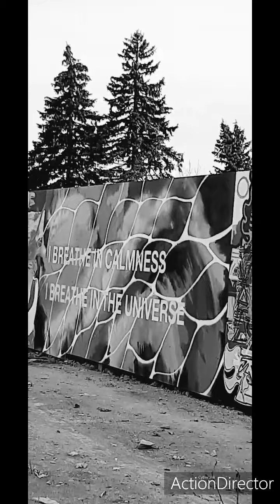Short bkack n white film #1~